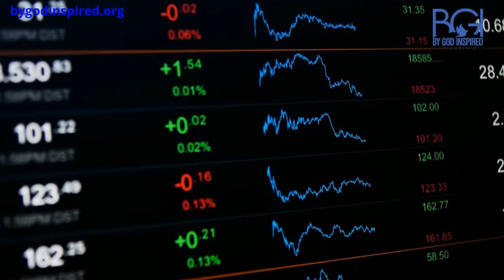BGI Investment session 102